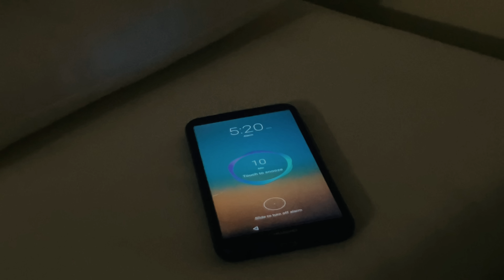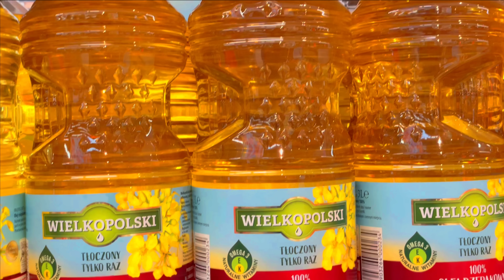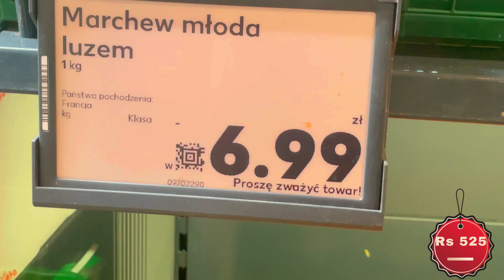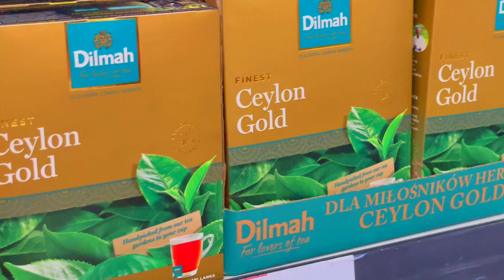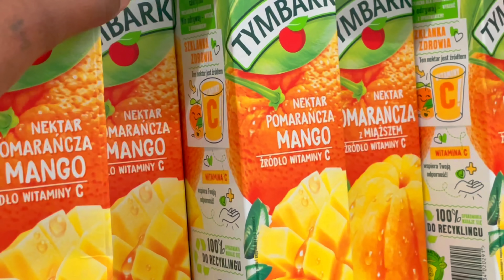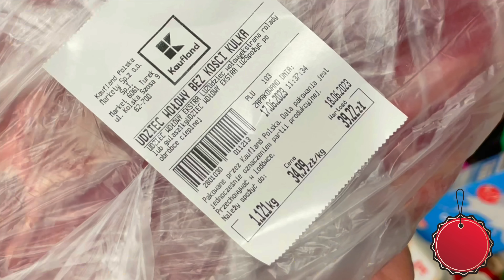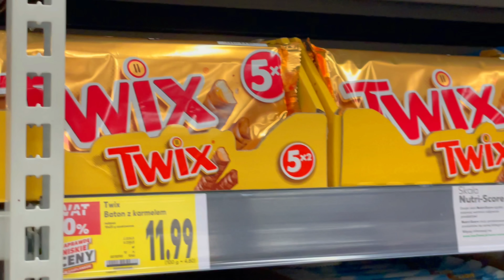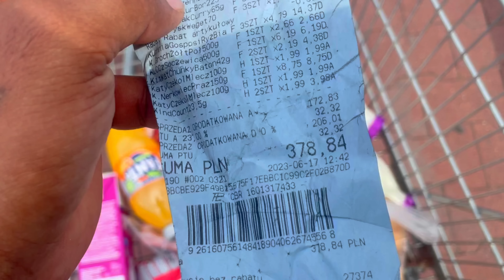පෝලන්තේ ජීවන වියදම 🇱🇰 🇵🇱 | Supermarket tour in Poland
Poland ගැන උනන්දුවක් තිබෙන ඕනම කෙනෙකුට තියන ප්‍රධාන ප්‍රශ්න තමා වැටුප සහ වියදම. ඉතින් සාමන්‍යයෙන් පෝලන්තයේ අපෙ වැටුපෙන්ම අපෙ ආහාර සදහා යන වියදම දැරිය යුතුයි. සමස්ථ ‍යුරෝපය හා schengen කාලාපයේ ඇති අරටවල් වලින් ඉතා අඩු ජීවන රටක් ලෙස පෝලන්තය හැදින්විය හැකිය. එය එක් එක් රටට සාපේක්ෂ විය හැකිය. නමුත් අත්දැකීම අනුව වැටුපත් සමග ගත් කල රුමේනියාවට සාපේක්ෂව පෝලන්තයේ ජීවන වියදම සාමන්‍ය අගයක් ලෙස දැක්විය හැකිය.ඉතින් අද වීඩියෝ එකට මන් ඔයාලව එක්කරගෙන යන්න හදන්න්  පෝලන්තයේ සුපිරි වෙලදසැලකටයි. මට සති දෙකකට අවශ්‍ය කරන දේවල් වලට කොපමණ මුදලක් වැය වෙනවද කියලා බලමු.